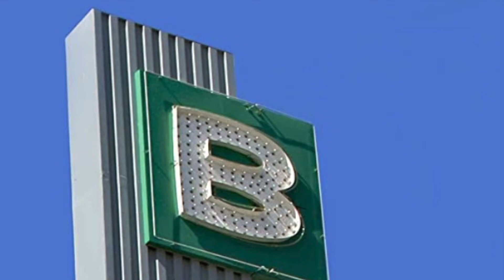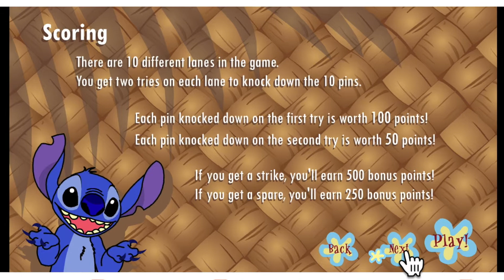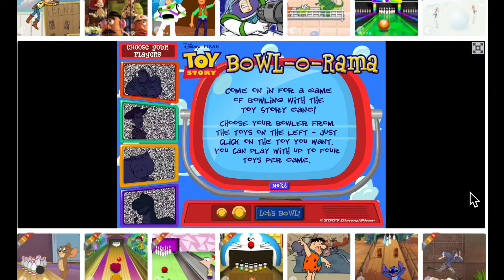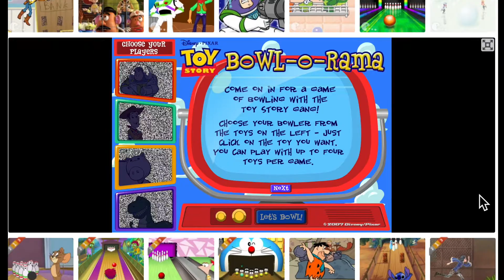Crappy Flash Bowling Games in 2021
Here is a collection of crappy Flash bowling games.
Some are not so bad, while others just stink!

0:00 Intro
0:15 Flintstones Bedrock Bowling
6:01 Tom and Jerry Bowling
8:30 Phineas and Ferb Bowling
11:40 Stitch Tiki Bowl
15:47 Doraemon Bowling
20:34 Toy Story Bowl-o-Rama
30:53 CN Strike! Ultimate Bowling
35:56 (Zombie) Bowling